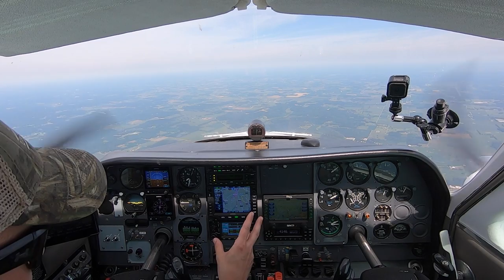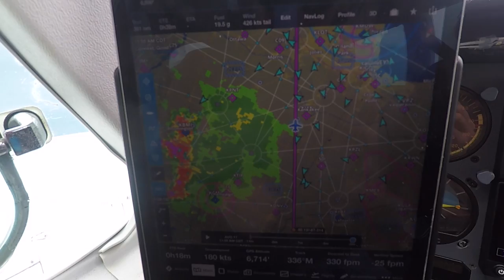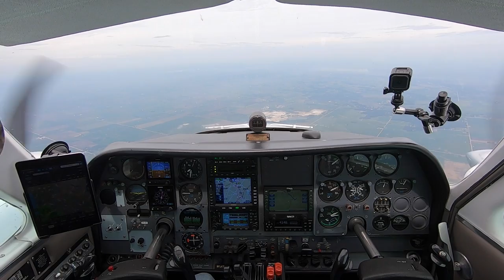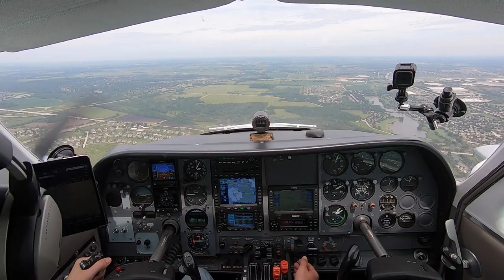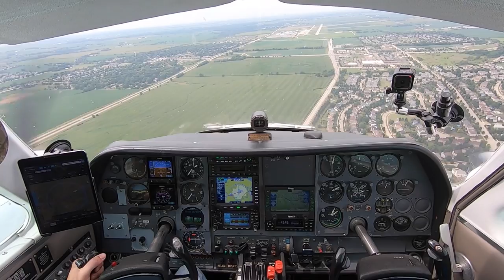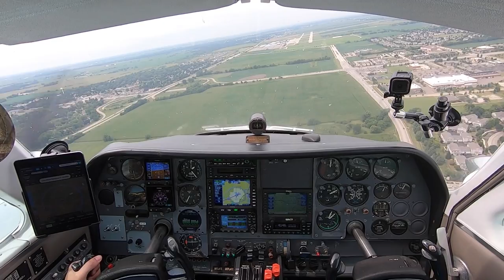Blue Ridge Mountain Family Fun & Flight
It was great to see some extended family at the reunion in Blairsville, Georgia! The kids had a blast seeing family, playing and swimming in the Blue Ridge Mountains. All good things come to an end and this is our VFR flight back home from Blairsville (DZJ) to Chicago Aurora (ARR).